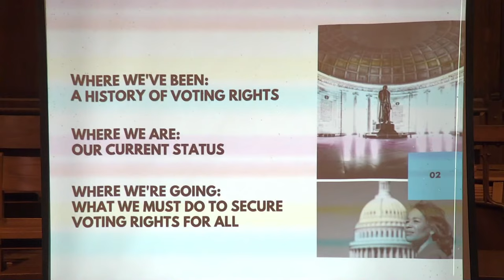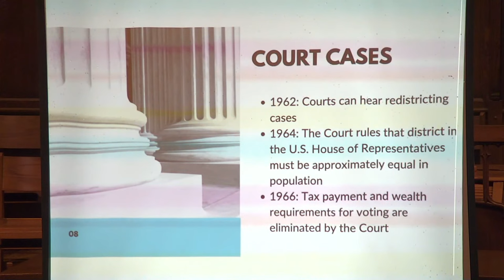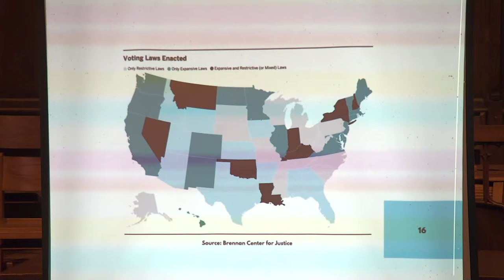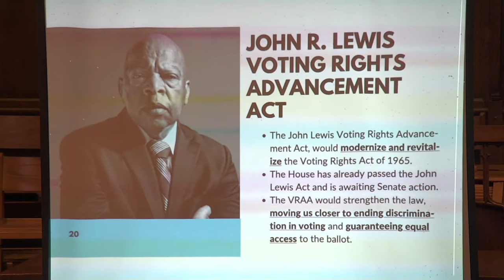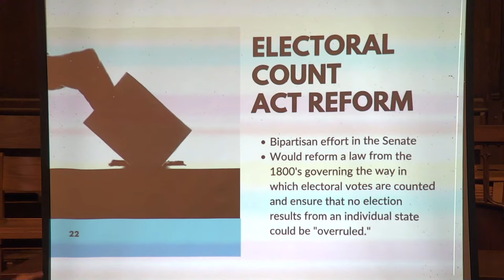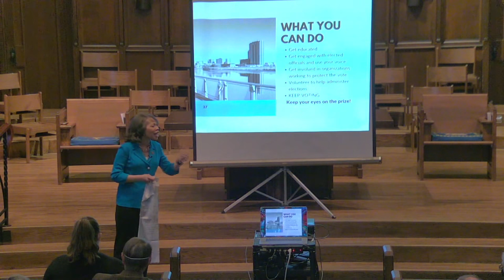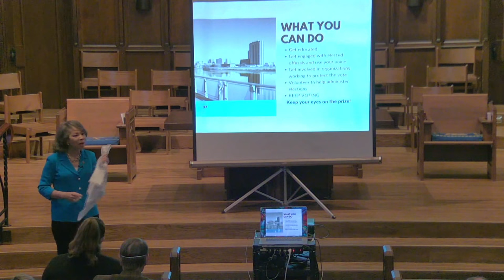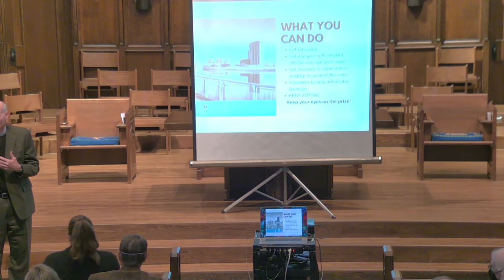Voting Rights in America: A Talk with Lisa Blunt Rochester - March 27, 2022